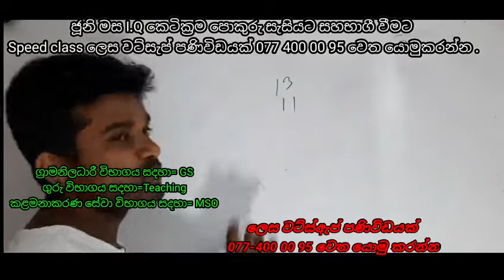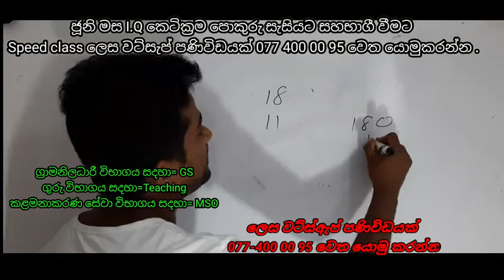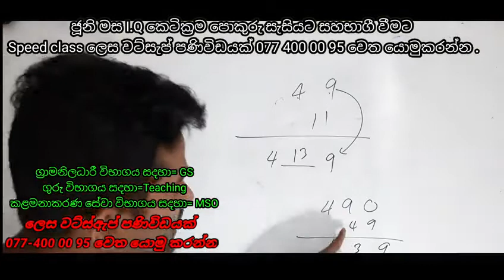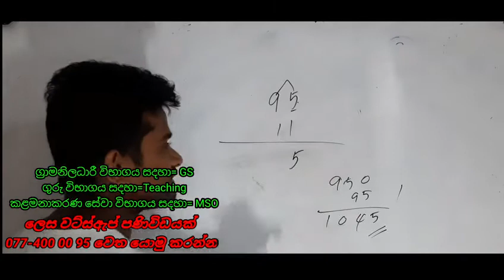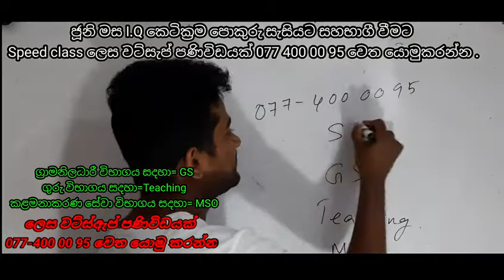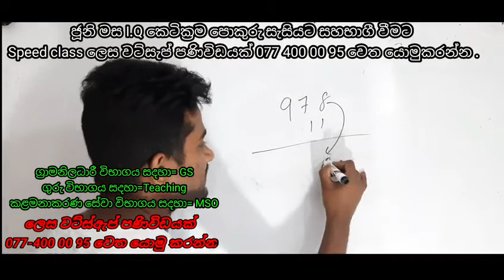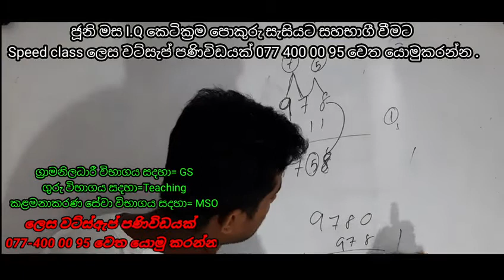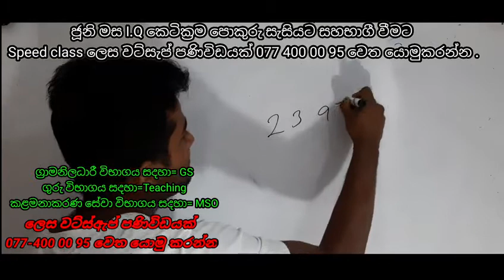ත්‍රිකෝණ ආශ්‍රිත I.Q ගැටළු සහ කෙටික්‍රම